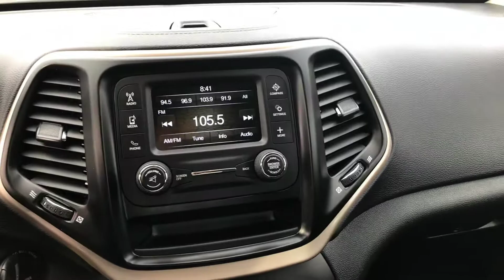2016 JEEP CHEROKEE SPORT @ EXPERIENCE HYUNDAI